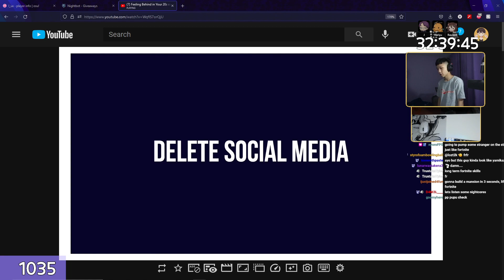trust the process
Open DESC for more info!

yep delete it trust the process